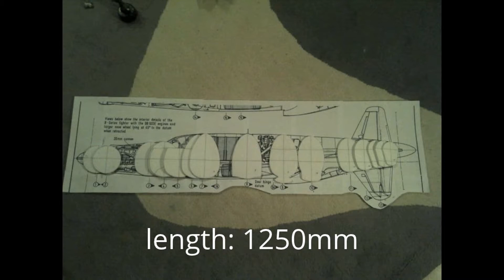Dornier Do 335 Pfeil - Baubericht, Building report, scratchbuilt with Depron / Balsa, Third flight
Scratchbuilt Do 335 with depron an balsa. Maiden flight was on 3rd March 2013.

Wingspan: 1250mm
Length: 1250mm
Weight: 1700g
Motors: front 2218-09, back 2215-10
Props: front 12x6 E-Speed Graupner, back 11x7 E-Speed
Trust: 1500g
Lipo: 2 x 3S 2200mah (1 Akku per motor)
Gear: Hobbyking retracts
Wheels: light weight, 55mm diameter main, 45mm front
Servos: 6 pc, Tg9e Turnigy 9g